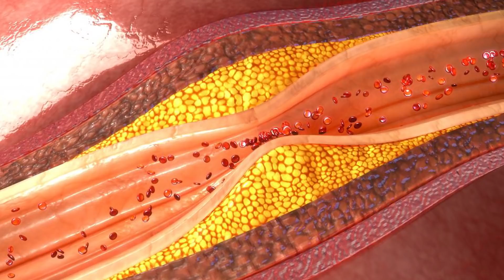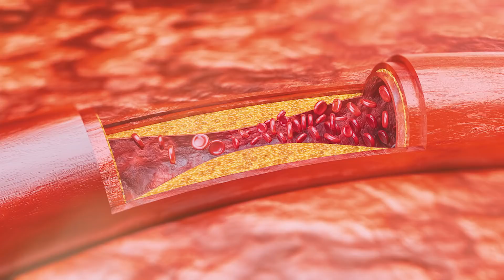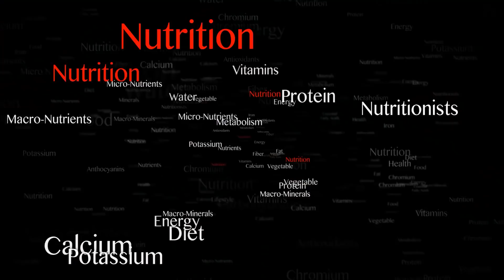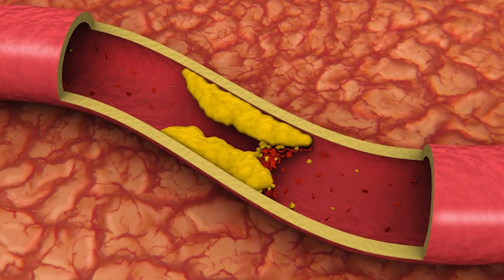Top 10 Foods that Unclog Arteries Naturally and Prevent a Heart Attack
Considering foods that unclog arteries and prevent heart attack naturally, it is essential to know why and how arteries are clogged.

TimeStamps:

Intro - 00:00
Berries - 01:30
Fish - 02:07
Beans - 02:40
Citrus Fruits - 03:22
Nuts & Seeds - 03:50
Oats - 04:15
Leafy Greens - 04:52
Turmeric - 05:20
Whole Grains - 05:55
Watermelon - 06:27
Olive Oil - 06:57
Asparagus - 07:30
Avocados - 08:04